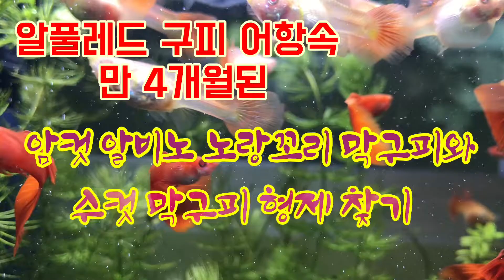알풀레드구피 어항속 만 4개월된 특별한 막구피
지난 추석전 태어난 만 4개월된 특별한 막구피들의 알풀 어항으로의 소풍
지난해 9월 19일 막구피 어미에게서 태어난 47마리의 막구피 새끼들을 관찰 중입니다.
막구피들 사이에서 태어난 알비노 노랑꼬리 막구피 자매
다양한 색상의 컬러를 가지고 태어나는 수컷 막구피들